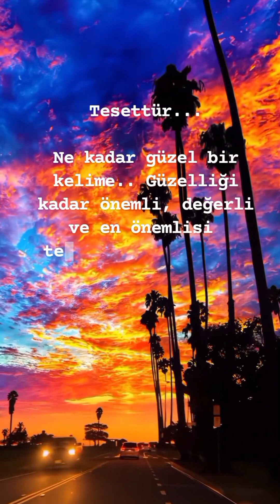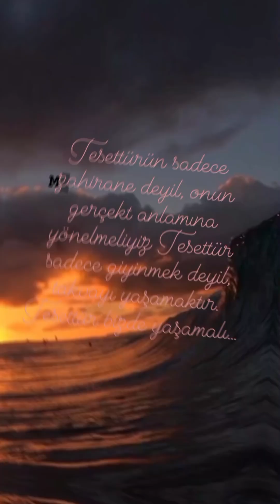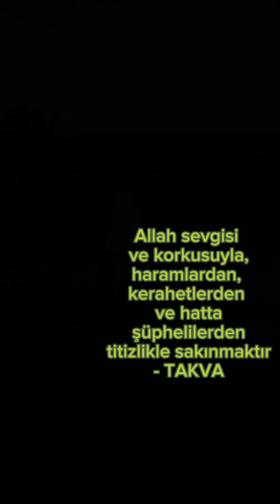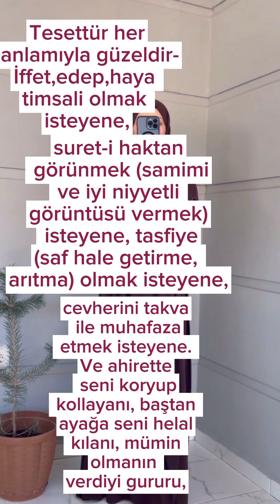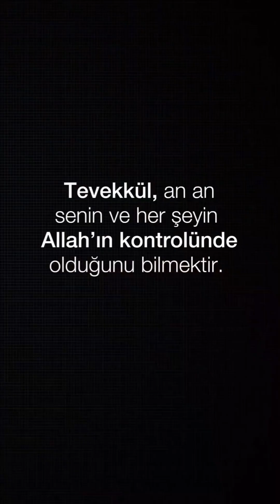Tesettür... @loverof_islam kesfet keşfettesin keşfetteyim islam tesettür ayet hadis hakyolu